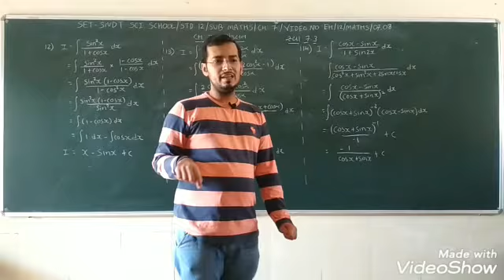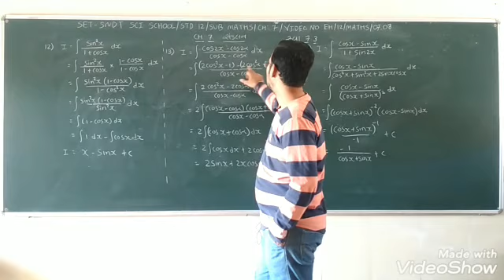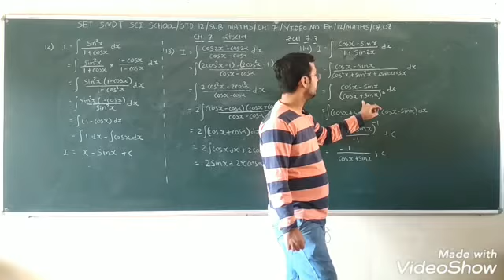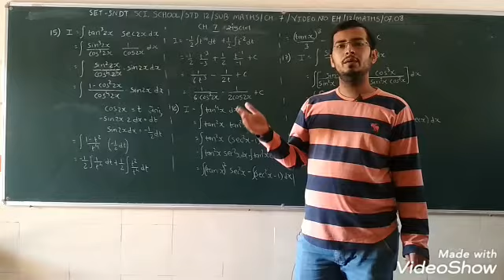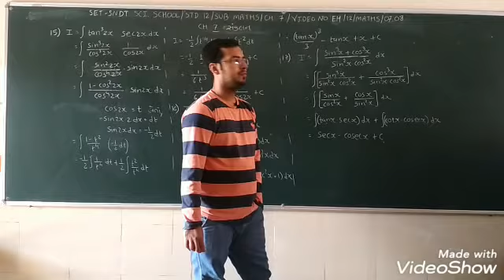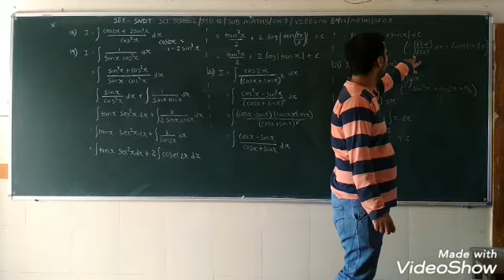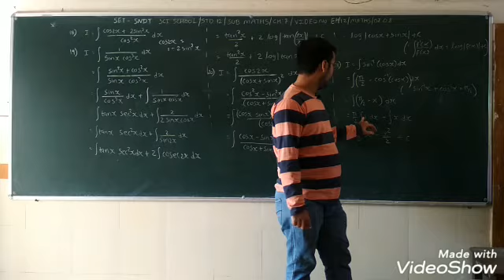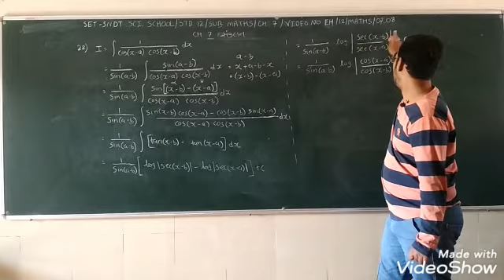SET - EH/12/MATHS/07.08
SET  –  S.N.D.T.  SCI.  SCHOOL  -  STD. -  12  -  SUBJECT – MATHS  - CHAPTER –  07.08